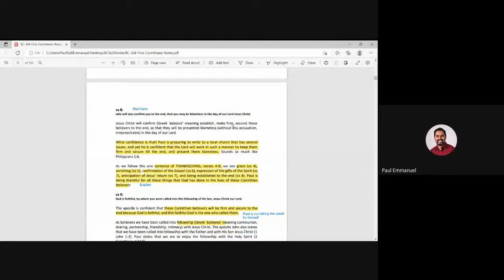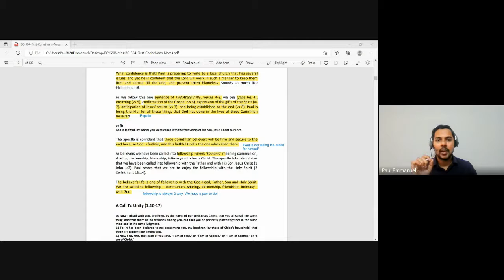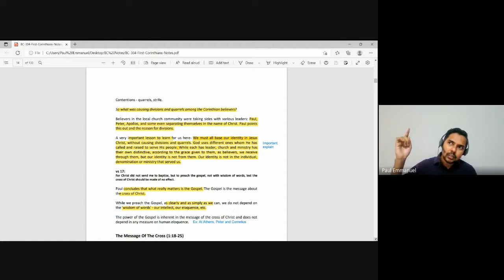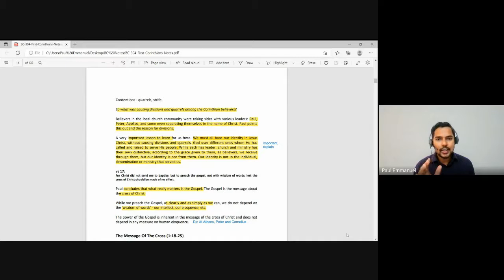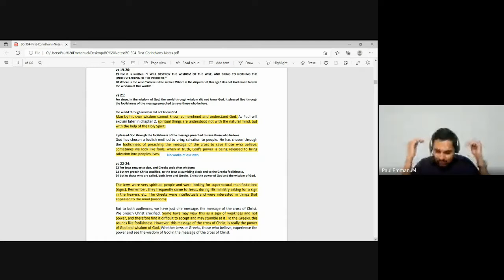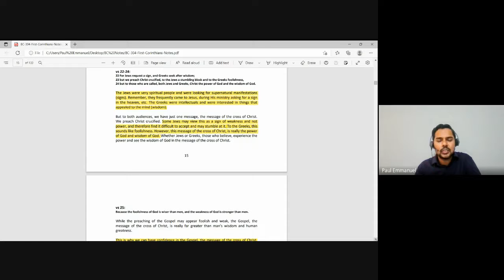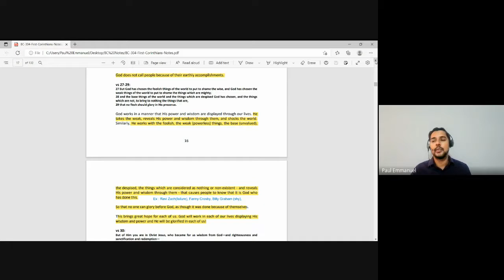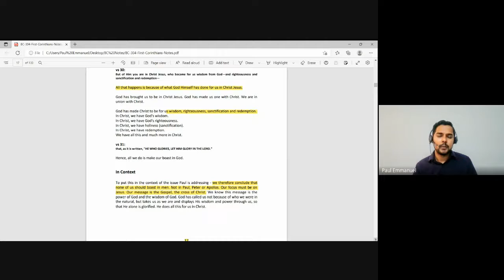1 & 2 Corinthians| Lecture 3 : BC304-1&2 Cor-20220822